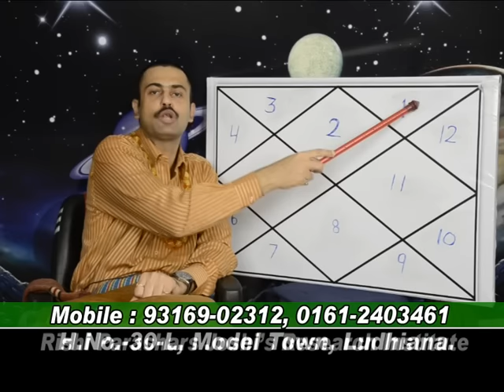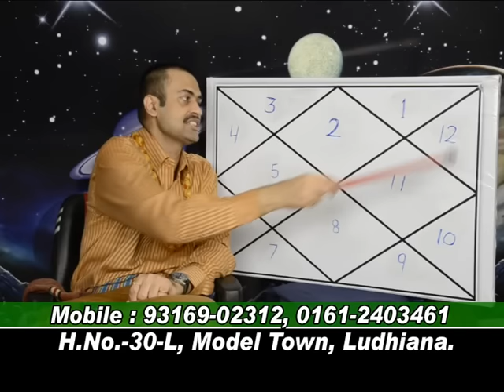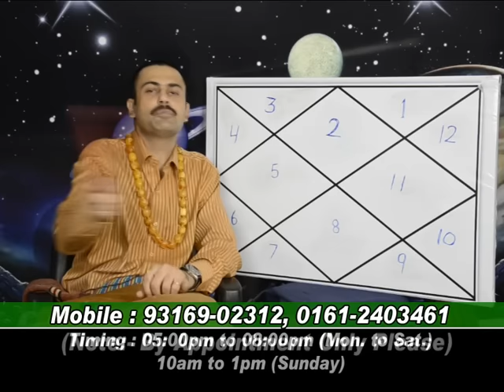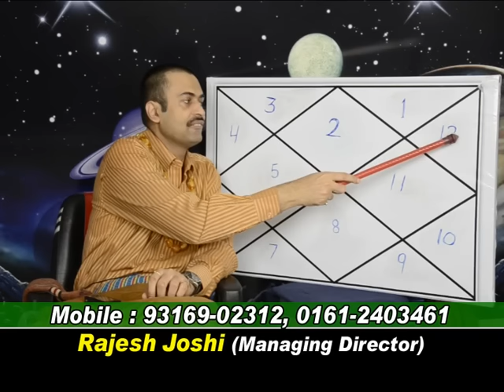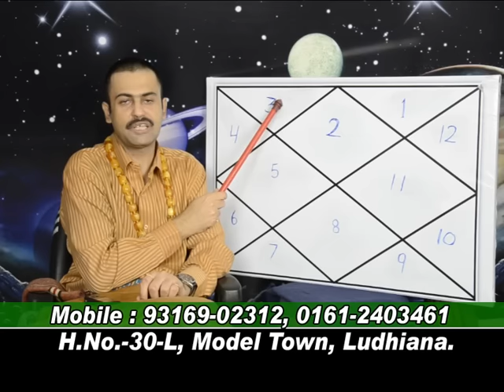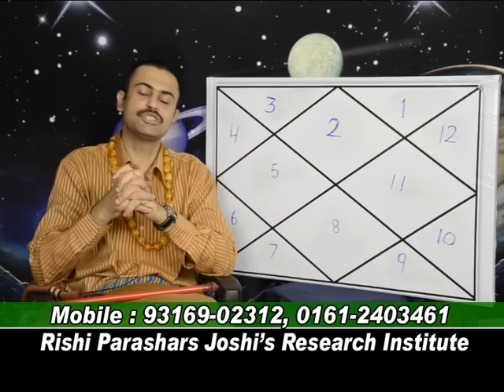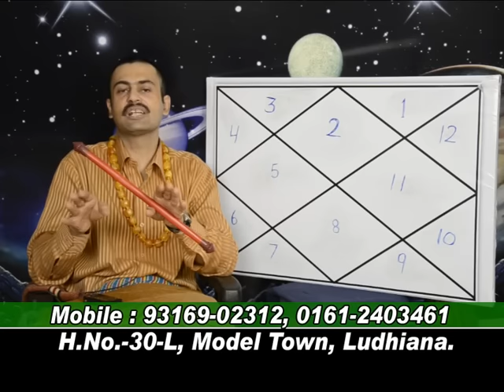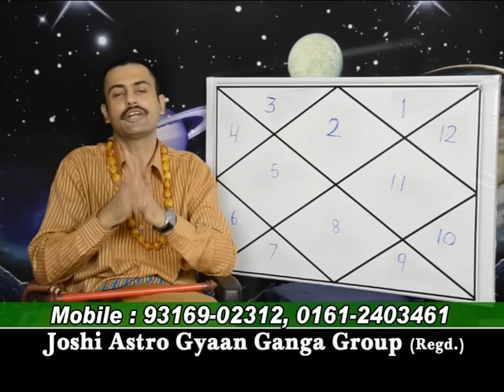LEARN ASTROLOGY FROM R JOSHI.LEC-16.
BASICS OF VEDIC ASRTO.